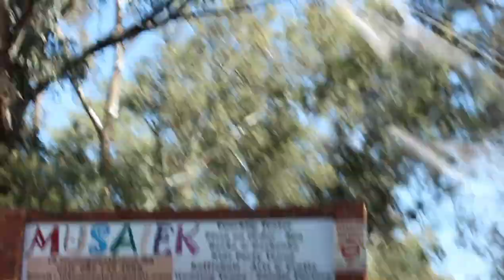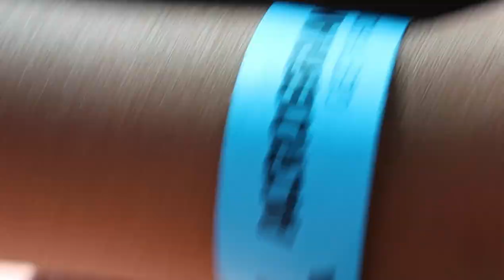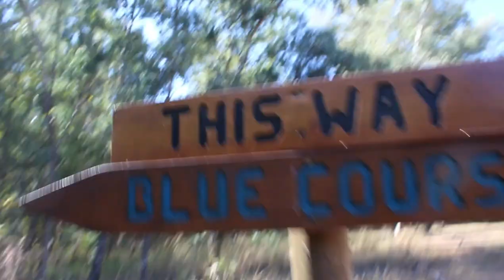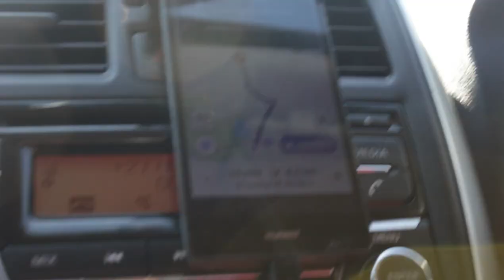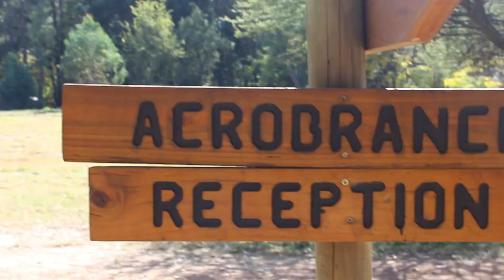GOING ON AN ADVENTURE | ACROBRANCH EDITION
On this video we talk about going on an adventure with your partner... is it a good idea to take your partner on an adventure date?
Does weight influence the type of adventure you choose?